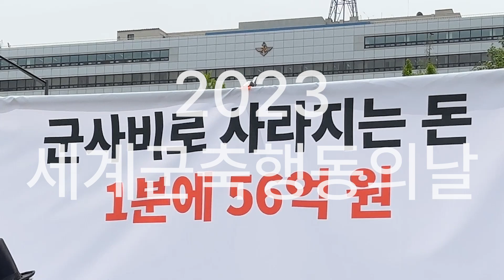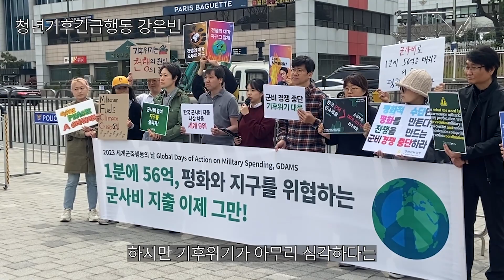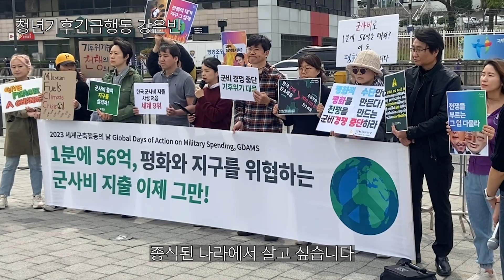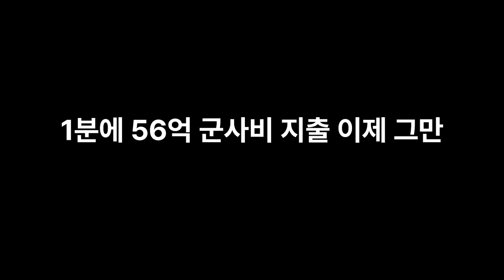1분에 56억 원, 군사비 지출 이제 그만! : 세계군축행동의 날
평화와 지구를 위협하는 군사비 지출 이제 그만!

스톡홀름국제평화연구소(SIPRI)의 [2022년 세계 군사비 지출 동향 보고서]에 따르면, 2022년 한 해 동안 전 세계가 지출한 군사비는 2조 2,400억 달러(약 2,980조원)였습니다. 1분에 56억 원을 군사비로 사용한 셈입니다. 한국의 군사비 지출 순위는 10년 만에 한 단계 올라 세계 9위를 기록했습니다.

군사비 지출 보고서 발표 당일, 용산 대통령실 앞에서 2023 세계군축행동의 날(Global Days of Action on Military Spending, GDAMS) 캠페인을 진행했어요.

🌎 우리의 자원을 군사비가 아니라 생명과 일상을 위협하는 실제적인 위기 대응에 사용합시다.
🍀 위기를 가중시키는 군비 경쟁을 중단하고 평화적 수단으로 평화를 만듭시다.